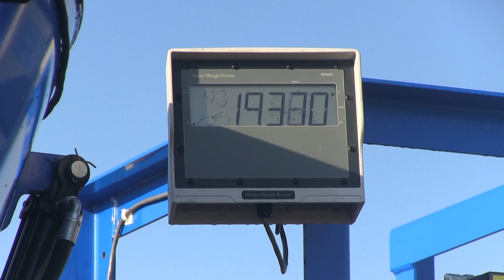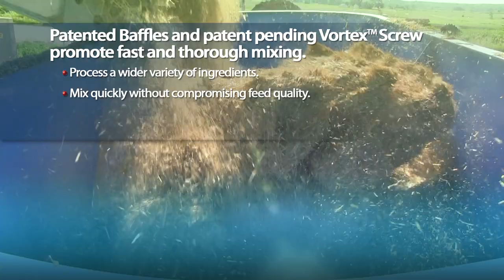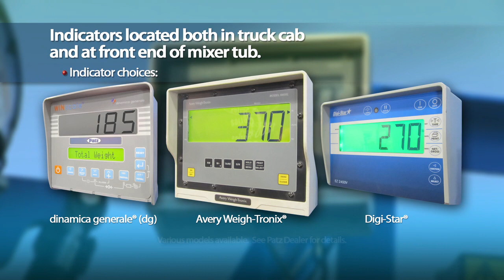Farm Demo - Patz Truck-Mount Vertical Mixer Features CreepDrive™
Seeing is Believing!  This video features the New Patz 2400 Series II Truck-Mount Twin-Screw Vertical TMR Feed Mixer. for more information.

The last portion of the video highlights the mixer's new and improved features, including the patent-pending Tub-Mounted Magnet and installed CreepDrive™ System. This big mixer has mixing capacities from 810-1100 cubic feet (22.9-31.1 cubic meters), handling over 23,000 lbs (10,433 kg) of weight

The Best Just Got Better!

Contact your local Patz Mixer Dealer Today.

CreepDrive™ is a trademark of Poclain Hydraulics Inc.